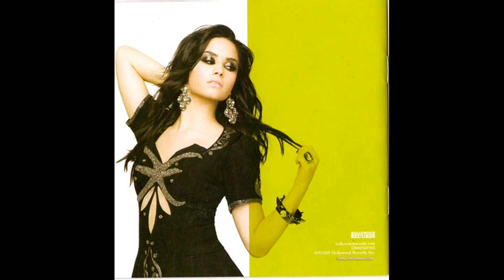Demi Lovato pictures 2011 (Full HD)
Demi Lovato pictures